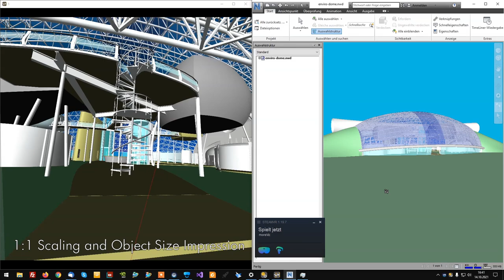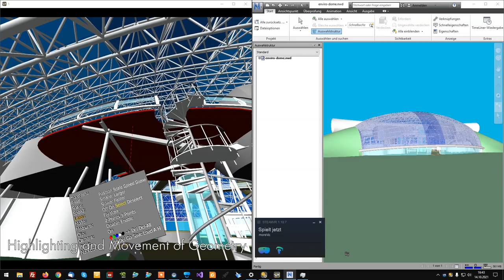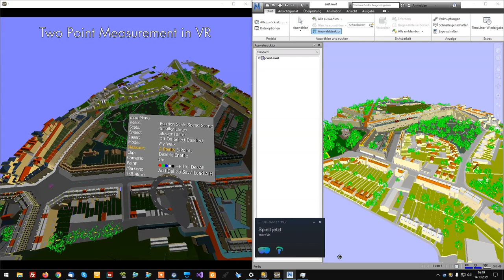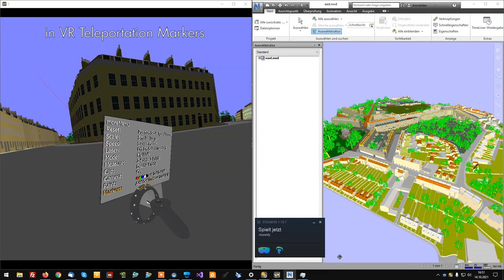Autodesk Navisworks in Virtual Reality for SteamVR (HTC, Oculus, HP, Valve) and CAVE with moreViz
See your Navisworks models and designs in Virtual Reality with the moreViz software. moreViz enables for direct VR bridging of Autodesk's Navisworks software: allowing to directly access all existing Navisworks data directly in your VR glasses.

* Easy and intuitive navigation in VR enables for a quick start
* Fast 3D engine allows for big datasets
* For HMD: Having SteamVR installed and connected to the HMD

Supported HMDs:
* All SteamVR-compatible
* HTC Vive, Pro, Pro2, Cosmos
* Oculus Rift, Quest 1, Quest 2
* HP Reverb G1, G2
* Valve Index
* many more

Other 3D / VR device support:
* Powerwall
* Cave
* Dome
* 2D Desktop

moreViz supports more than 30 certified applications for VR-bridgeing:

Here's the current certified app list:
NX
Solid Edge
Plant Simulation
Process Simlulate
JT2Go
Teamcenter Visualization
SAP Visual Enterprise
Catia / Delmia
Catia Composer
Catia Composer Player
Solid Works
Alias Design
ICEM Surf
IPS Cable Simulation
Ansys Mechanical
Ansys Ensight
Paraview 5.7
TecPlot
SimPack
Moldflow Communicator
Fledermaus
Qimera
Petrel
Acute3D Viewer
Meshlab
Sketchup
visTABLE
3DS Max
3D Tool
RoboDK
BIMcollab Zoom
Navisworks